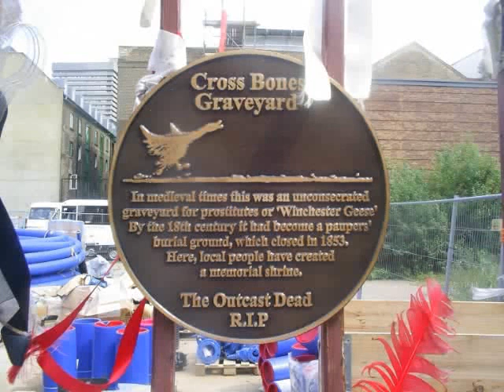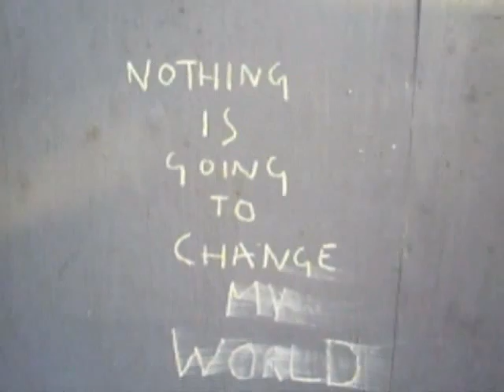Crossbones Graveyard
A short video of Borough, Southwark in London featuring the graveyard of the 'Winchester Geese'.